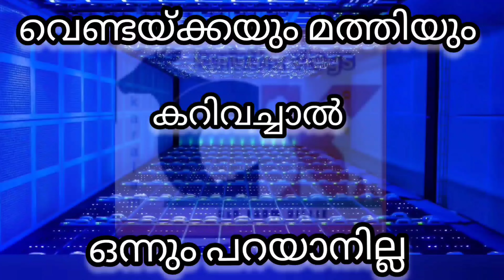നെയ്‌ചാള വറുത്തതും, വെണ്ടയ്ക്ക വറുത്തതും, തേങ്ങാപാലും ഹോ എന്തൊരു കോമ്പിനേഷൻ. ഒരു രക്ഷയില്ല ട്ടോ.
ചേരുവകൾ വിഡിയോയിൽ ഉണ്ട്. വീഡിയോ മുഴുവനും കാണണെ.